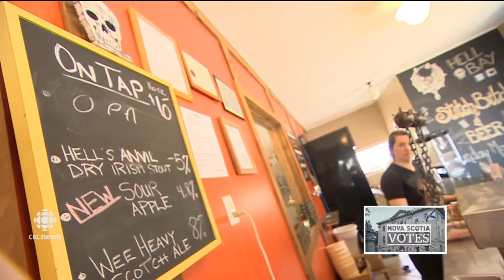N.S. Campaign Recap: May 19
Get caught up with the latest in Nova Scotia election news, platform promises and more.